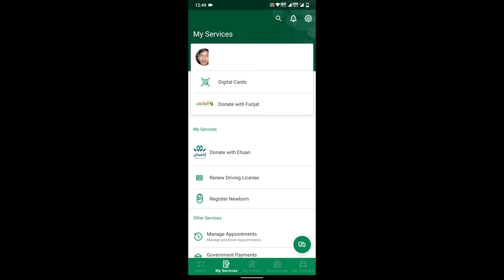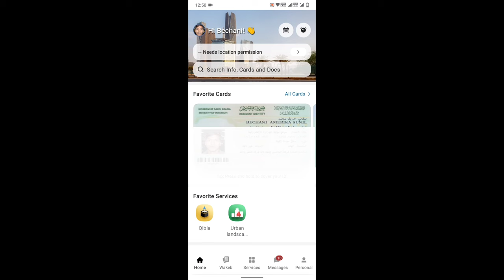Absher से Digital Iqama हटा दिया गया | Absher Remove Digital Iqama | Digital Iqama Kaise Nikale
IMO Se Call Karne Per Awaaz Nahin Aata Hai To Kya Karen | IMO Voice Call Problem Solve Kaise Karen

Imo New Update 2023 | Imo Video And Audio Call Add Zero Noise | Imo New Feature Zero Noise Turned ON